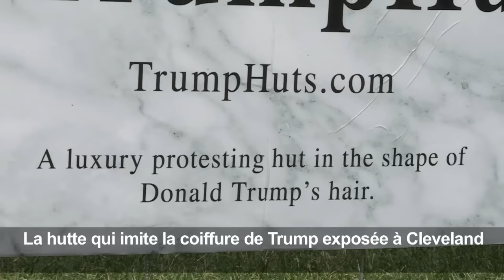La hutte qui imite la coiffure de Trump exposée à Cleveland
Les artistes Doug Cameron et Tommy Noonan espèrent que la "hutte Trump", une hutte de paille représentant la coiffure du candidat républicain, permettra aux électeurs de s'interroger sur la "division croissante des richesses en Amérique." La hutte a été fabriquée à New York et transportée à Cleveland pour être exposée aux abords de la convention républicaine. Durée: 01:09